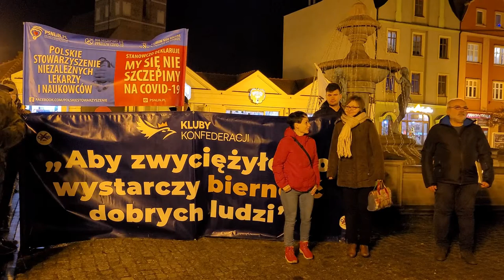"STOP 1846", konferencja Klubów Konfederacji w obronie wolności, zagrożonej haniebnym projektem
Pod apelem do
Sz. P.  posła Aleksandera Mrówczyńskiego
i Sz. P. senatora  Stanisława Lamczyka
o odrzucenie haniebnego projektu ustawy o "szczególnych rozwiązaniach..." umożliwiającego pracodawcom m.in. przymus s z c z e p i e ń (art. 7.)

Podpisali się przedstawiciele:

Klub Konfederacji w Chojnicach - Haliżak Krzysztof
Klub Konfederacji w Człuchowie - Jacek Oberland
Klub Konfederacji w Bytowie - Grzegorz Prondziński
Grupa OGÓLNOPOLSKI STRAJK Dzieci do Szkół - Agnieszka Solińska
Stowarzyszenie Niezależni.pl - Stanisław Sałata
Polskie Stowarzyszenie Niezależnych Lekarzy i Naukowców - dr med. Ewelina Gierszewska

 Chojnice,  03 styczeń 2022